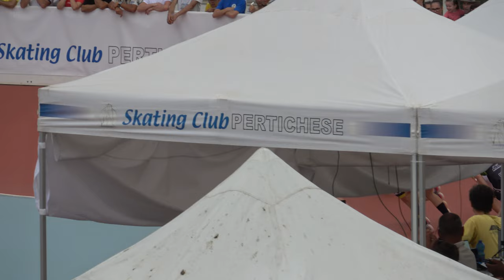Campionati Italiani Pista A-J-S 2024 - J/F 1000m sprint, semifinali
Campionati Italiani "Pista" Allievi-Juniores-Seniores 2024
7 Luglio 2024, San Giorgio delle Pertiche (PD) - Italy.
Organizzazione: A.S.D Skating Club Pertichese.
Categoria Juniores Femminile.
1000 metri sprint, Semifinali.

00:00 batteria 1
01:54 batteria 2
03:39 batteria 3

1 444 DE GIANNI RITA 302 S.S.D.S.MENS SANA 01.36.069
2 48 IANNARELLI GIORGIA 310 POL. BELLUSCO 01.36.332
3 46 BRIOSCHI ELENA 310 POL. BELLUSCO 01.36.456
4 442 SERAFIN GIULIA 302 S.S.D.S.MENS SANA 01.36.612
5 180 BIONDI MATILDE 1260 ROLLING BOSICA 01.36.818
6 449 VITALE MARTINA 3809 A.S.D.BRIANZA INLINE 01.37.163
7 318 ROCCHETTI SUSANNA 4021 BI ROLLER 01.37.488
8 445 NEGRI ASIA 3614 A.S.D.SPORT INSIDE 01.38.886

Ammonizione al n. 444 DE GIANNI RITA

1 432 FOLLI ELISA 3257 DEBBY ROLLER TEAM 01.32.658
2 458 CASTORINA MARTINA 951 DIAVOLI ROSSI 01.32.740
3 354 CESCA SELENA 752 PATT.SPINEA 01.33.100
4 424 CLEMENTONI SOFIA 1260 ROLLING BOSICA 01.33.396
5 500 DE ROSA MARTINA 1002 VITTORIA TORINO 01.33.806
6 493 LIBRALESSO NOEMI 2733 AZZURRA PATT. 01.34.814
7 76 CORRADINI LEA 310 POL. BELLUSCO 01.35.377
8 320 RATTI MARZIA 3614 A.S.D.SPORT INSIDE 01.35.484

Ammonizione al n. 500 DE ROSA MARTINA

1 352 BISCUOLA MARTA 752 PATT.SPINEA 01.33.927
2 42 BEDON JULIA 310 POL. BELLUSCO 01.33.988
3 459 CASTORINA GIORGIA 951 DIAVOLI ROSSI 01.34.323
4 440 CHERUBINI MATILDE 302 S.S.D.S.MENS SANA 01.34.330
5 423 ORONZO NAIKE 1260 ROLLING BOSICA 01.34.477
6 343 BATTIATO SOFIA 951 DIAVOLI ROSSI 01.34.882
7 474 BAESSE ILARIA 1840 SKATING C.PERTICHESE 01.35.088
8 516 SARRACINO GRETA 3696 SKATING TRAPANI 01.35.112